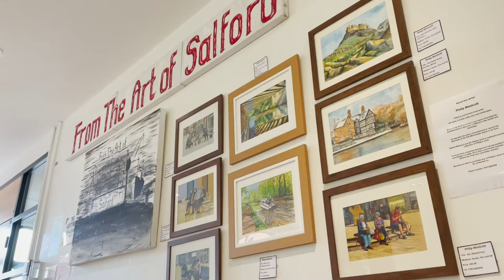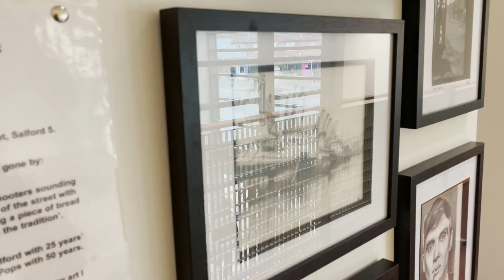LANGWORTHY CORNERSTONE ART EVENT 2022 - NEWS PACKAGE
Salford artists, new or old, have been invited to hang up their work on the wall in the Langworthy Cornerstone centre. It has allowed artists, like Peter Dean to showcase their work for the very first time.